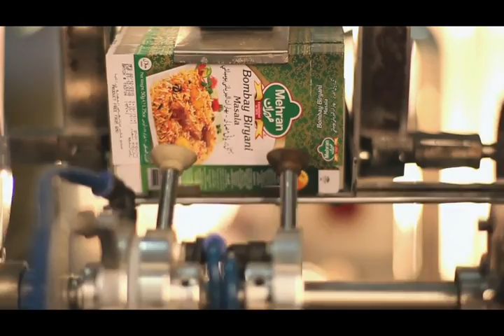Mehran Spice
Mehran spice and foods holds a wide range of spices varying from mixed spices to straight spices. Our spices have unique flavours, specially made with fresh raw material, that are finely processed, carefully packaged and brought to our valued customers in the best of quality.